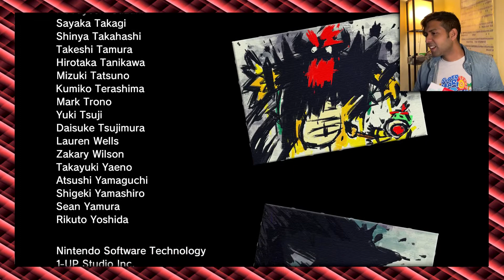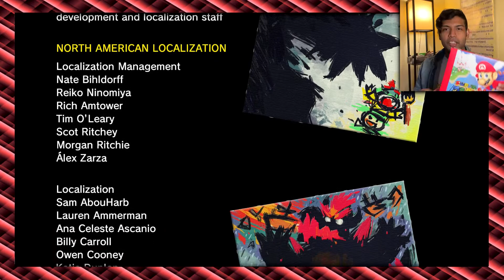One "Last" Cat Shard, One "Last" Battle! Bowser's Fury - 6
I am shamed! Shine #50, and I needed... help. Oh well, y'know what picks me up? A BIG BOSS BATTLE!

Y'know what I haven't played in a while? A nice, classic Mario game! With Super Mario 3D World coming to the Switch with Bowser's Fury, let's play this fun little side mission together and help Bowser Jr. & Mario take on one big bad Bowser!